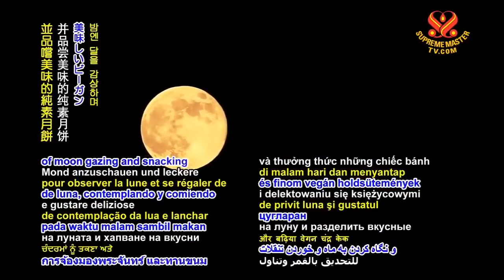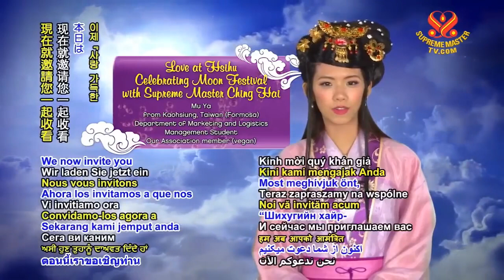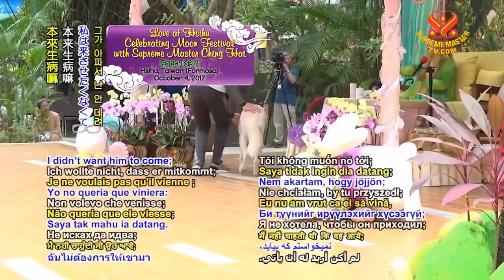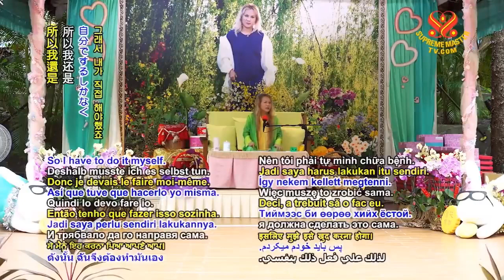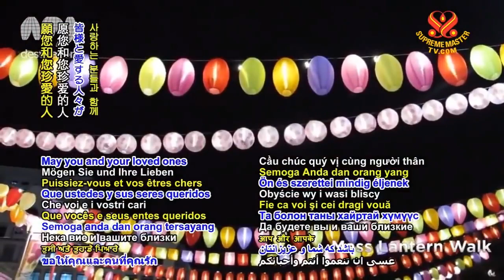( P 1 / 4 ) TìnhThương ở Tây Hồ - Mừng Tết TrungThu với Thanh Hải VôThượng Sư (2017).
( P 2 / 4 )TìnhThương ở Tây Hồ - Mừng Tết TrungThu với Thanh Hải VôThượng Sư (2017)
( P 3 / 4 ) TìnhThương ở Tây Hồ - Mừng Tết TrungThu với Thanh Hải VôThượng Sư (2017).
( P 4 / 4 ) TìnhThương ở Tây Hồ - Mừng Tết TrungThu với Thanh Hải VôThượng Sư (2017).